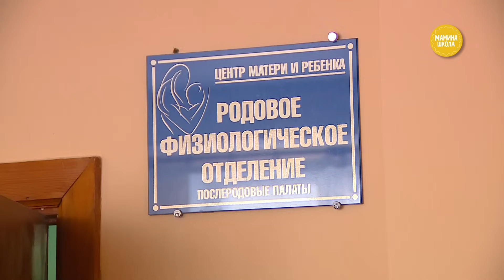Что делать с новорожденным: 10 советов неонатолога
Ваш малыш родился и первые дни наедине с ним и собственными страхами могут показаться довольно трудными. Сейчас родителям предстоит многому научиться. И главное на этом этапе - успокоиться и не паниковать. Это программа Мамина школа, меня зовут Олеся Новикова и сегодня мы ответим на все вопросы родителей младенцев.

Смотрите в программе:
• Новорождённый: первые дни дома
• Как наладить грудное вскармливание
• Рекорды столичного роддома
• И рецепты для кормящих мам